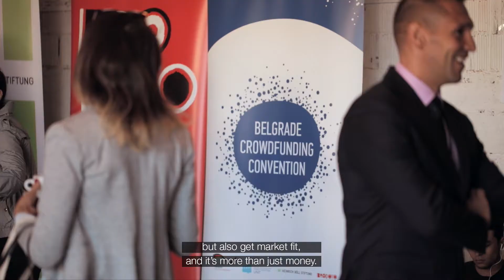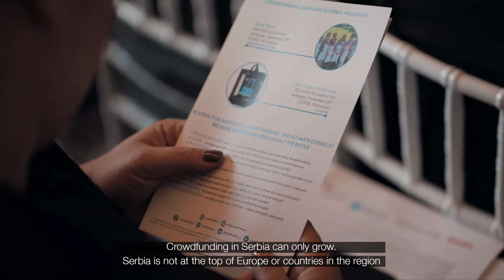Belgrade Crowdfunding Convention 2018 - Official After movie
Belgrade Crowdfunding Convention 2018 is jointly organized by The German-Serbian Initiative for Sustainable Growth and Employment, the Social Inclusion and Poverty Reduction Unit of the Republic of Serbia (SIPRU), the Heinrich Boell Foundation and the Brodoto Social Impact Agency.

Belgrade Crowdfunding Convention hosted more than 20 speakers in 5 panels and 2 keynote addresses, and was officially opened by:
- H.E. Thomas Schieb, Ambassador, Embassy of the Federal Republic of Germany, Serbia
- Nenad Popović, Minister for Innovation and Technological Development, Government of Serbia
- Branimir Stojanović, State Secretary, Ministry of Economy, Government of Serbia
- Anamarija Viček, State Secretary, Ministry of Education,
Science and Technological Development, Government of Serbia

More than 200 participants has the opportunity and privilege to learn more about reward-based and equity crowdfunding: current trends, potential and obstacles, potential of ICO and blockchain for good; as well as to hear directly from the campaigners, Indiegogo and Donacije.rs platforms and different experts in the field.